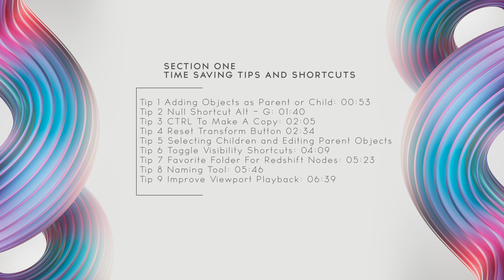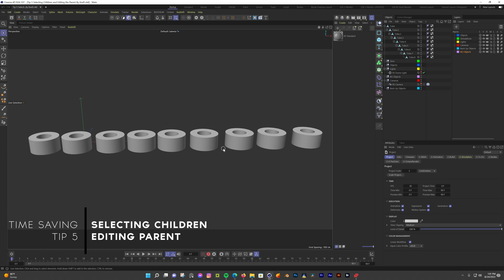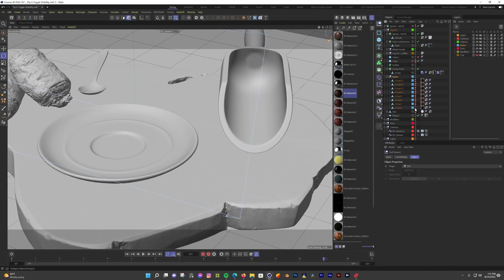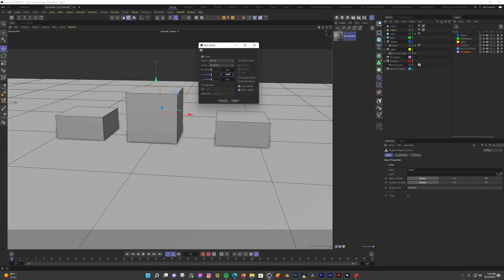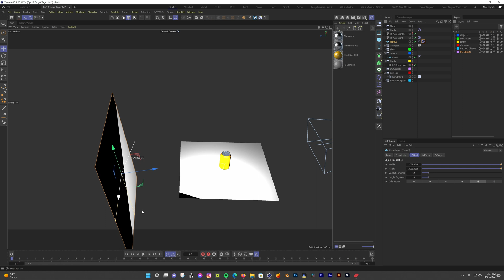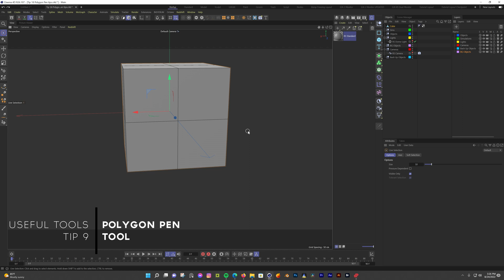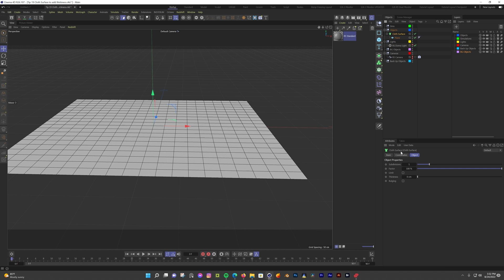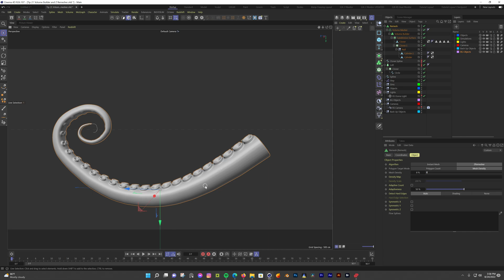Create Faster In Cinema 4D With This Collection of Tips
In this part two video, I go over a collection of my favorite tips and tools to help create better art faster. These tips helped me design faster and stopped me from interrupting my workflow. No matter your experience level hopefully you learn something new from this and can improve your workflow with C4D.

Section One Time Saving Tips and Shortcuts: 00:46

Tip 1 Adding Objects as Parent or Child: 00:53
Tip 2 Null Shortcut Alt - G: 01:40
Tip 3 CTRL To Make A Copy: 02:05
Tip 4 Reset Transform Button 02:34
Tip 5 Selecting Children and Editing Parent Objects: 03:25
Tip 6 Toggle Visibility Shortcuts: 04:09
Tip 7 Favorite Folder For Redshift Nodes: 05:23
Tip 8 Naming Tool: 05:46
Tip 9 Improve Viewport Playback: 06:39

Section Two Useful Tools: 07:15

Tip 1 Axis Center Tool: 07:23
Tip 2 Edge To Spline: 08:32
Tip 3 CTRL To Extrude: 09:11
Tip 4 Target Tag: 09:3
8Tip 5 Magic Bullet Looks and Redshift: 10:27
Tip 6 Disable Material In Viewport: 10:58
Tip 7 Replacing Objects In a Scene: 11:38
Tip 8 Soft Selection: 12:24
Tip 9 Polygon Pen Tool: 13:11
Tip 10 Cloth Surface To Add Thickness: 14:21
Tip 11 Project Spline Onto Object: 15:13
Tip 12 Volume Modeling and Remeshing: 16:26